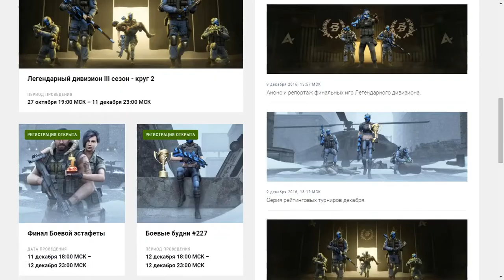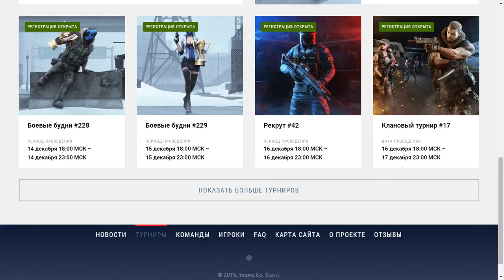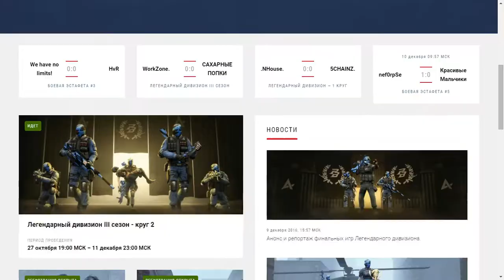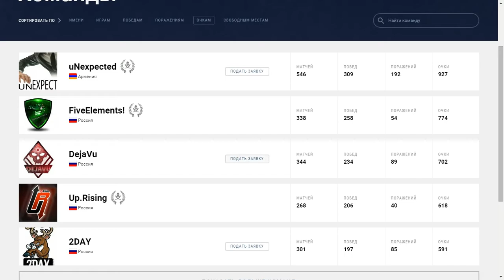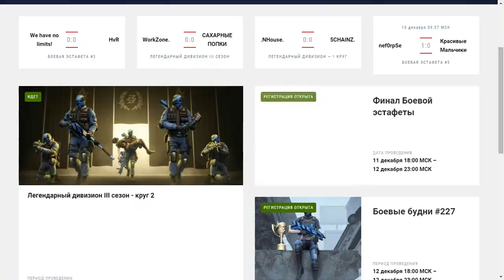Literate vs. FFWZG [Arena | Легендарный дивизион]